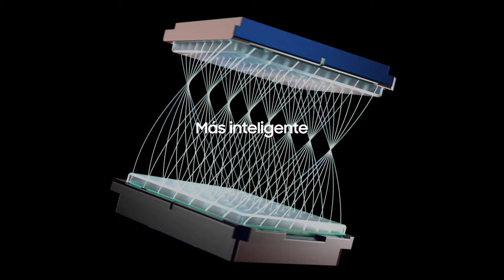Samsung - Descubre el nuevo procesador para los televisores Samsung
Con el nuevo procesador NQ8 AI Gen 1 para los televisores Samsung, nada se verá como antes 😱

Descubre más en Samsung.com